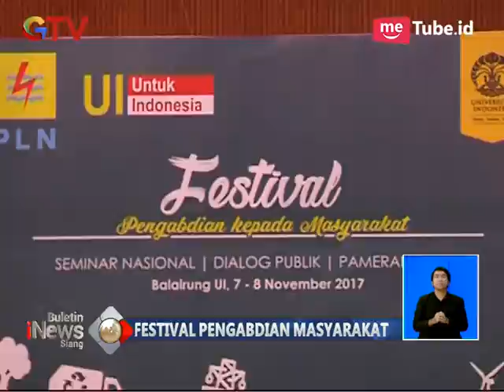Universitas Indonesia Menghelat Festival Pengabdian Kepada Masyarakat - BIS 09/11